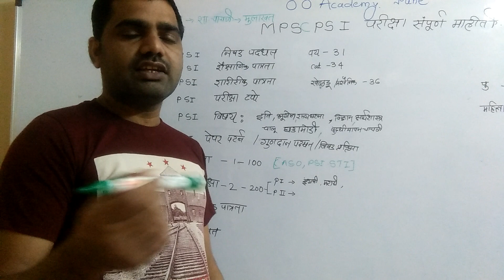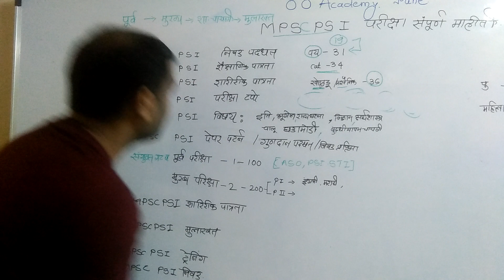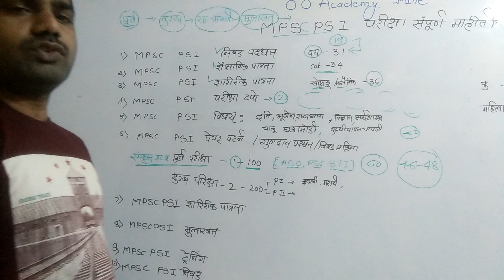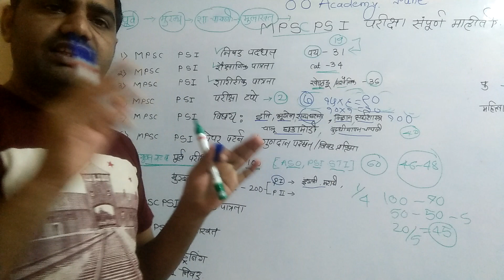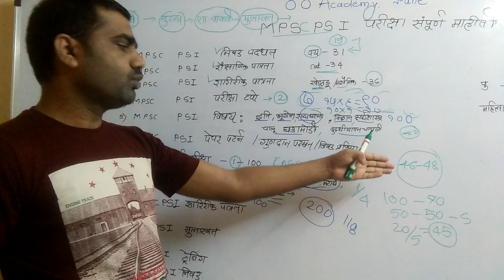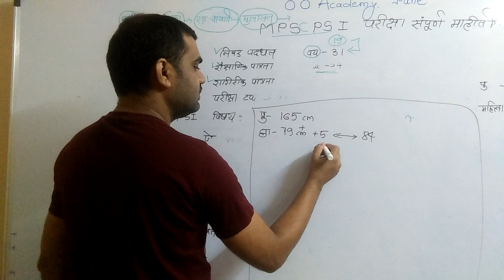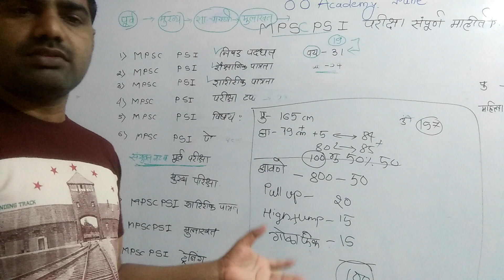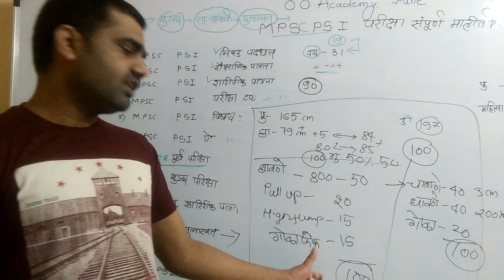MPSC PSI परीक्षा संपूर्ण माहिती, वय. पात्रता, ऊंची, वजन, पगार, Mpsc PSI Exam Preparation Syllabus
📌📌 सर्वांनी आवर्जून पहावे असे अधिकार्‍यांच्या मार्गदर्शनाचे MPSC व स्पर्धा परीक्षेत कमीत कमी दिवसात यश मिळवन्या साठी  Videos

📌 उपजिल्हाधिकारी प्रसाद यांनी सुचवलेले पुस्तके Mpsc Exam Book List

📌📌📌दोन वेळा उपजिल्हाधिकारी पर्वणी पाटील यांनी सुचवलेले पुस्तके

📌 MPSC मधून प्रथम प्रसाद चौगुले ( उपजिल्हाधिकारी ) त्यांच्या टिप्स असा केला यांनी अभ्यास

📌📌 MPSC Exam Strategy लक्ष्मण कसेकर उपजिल्हाधिकारी  याची अभ्यास करण्याची  पद्धत या विडियो मध्ये आहे

📌📌 या विडियो मध्ये पोलिस इस्पेक्टर कसे बनायच याची सर्व माहिती आहे,त्यात परीक्षा स्वरूप,पेपर पॅटर्न, अभ्यास नियोजन,कट ऑफ,पुस्तक यादी, व पात्रता अभ्यासक्रम,गुण विभाजन दिल आहे.

📌 परीक्षा एकाच Attempt मध्ये पास होण्यासाठी रीविजन कशी करावी

📌 सराव पेपर सोडवताना पाळायचे नियम

📌 तुम्हाला Science  मध्ये कमी गुण पडतात का ? पैकीच्या पैकी मार्क पडायचे असतील तर हा  Video

 📌 तुम्हाला गणित मध्ये कमी गुण पडतात का ? तर Video नक्कीच पहा

📌 MPSC CSAT निर्णय क्षमतेचे प्रश्न कसे सोडवावेत

📌 MPSC CSAT उतारे कसे सोडवावेत

📌 MPSC CSAT तयारी कशी करावी , उतारे कसे सोडवावे , कोणते पुस्तक वापरावे.

📌 MPSC परीक्षार्थी संख्या व  निकाल विश्लेषण 2020,

📌 MPSC परीक्षेत चालू घडामोडी अभ्यास कसा करावा

📌 MPSC Combined परीक्षा पुस्तके कशी वाचावीत

📌 MPSC Combined & राज्यसेवा प्रश्नपत्रिका विश्लेषण कसे करावे

📌 MPSC म्हणजे काय ,पदे,वय, पात्रता ,फी, परीक्षेचे टप्पे इत्यादि संपूर्ण माहिती.

📌 MPSC गृहिणीसाठी अभ्यास नियोजन व मार्गदर्शन,

📌 Mpsc Exam Preapration 2020, Study Plan अभ्यास कसा करावा,

📌 अभ्यासवर लक्ष कसे केन्द्रित करावे  या बद्दल संपूर्ण मार्गदर्शन आहे

📌 MPSC PSI शारीरिक चाचणी परीक्षा मधील इवेंट्स आणि मार्क्स  व त्यामधील सर्व माहिती

📌पोलिस इन्स्पेक्टर कसे बनावे संपूर्ण माहिती, MPSC PSI Study Preapration

📌 स्पर्धा परीक्षेसाठी नोट्स कश्या काढाव्यात, MPSC Study Praparation , Sturtergy

📌 MPSC Combine Exam पुस्तक यादी, PSI Book List

📌 क्लासेस न लावता MPSC पोस्ट कशी मिळवावी,

MPSC पोलिस इन्स्पेक्टर कमी दिवसात MPSC PSI Syllabus 2020,Mpsc Exam Preparation,Mpsc exam Stretargy,mpsc exam information in marathi,MPSC PSI परीक्षा संपूर्ण माहिती, वय. पात्रता, ऊंची, वजन, पगार,
mpsc psi syllabus in marathi pdf,
psi age limit 2019,
mpsc physical test,
departmental psi exam 2018 question paper,
aso mpsc job profile,
mpsc psi age limit 2019,
mpsc aso salary in hand,
psi age limit in karnataka 2020
psi sti aso syllabus 2020 pdf,
psi syllabus 2018 in marathi pdf,
psi exam date 2020 karnataka,
psi exam date 2020 gujarat,
psi exam pattern karnataka,
psi exam question papers,
psi sti aso exam date 2020,
psi sti aso question paper,
sti exam study material in marathi,
mpsc combined exam date 2020,
sti full form in mpsc,
psi syllabus 2020 in marathi pdf,
books for mpsc sti exam,
sti salary,
mpsc login,
mpsc exam information in marathi,
mpsc advertisement,
mpsc syllabus,
mpsc question paper,
mpsc posts,
mpsc psi physical test details pdf,
psi physical test height,
psi physical test date 2019,
mpsc medical test criteria,
mpsc interview schedule 2016,
mpsc psi exam pattern,
departmental psi exam 2020,
psi departmental exam 2017 result,
mpsc physical test,
sti exam paper,